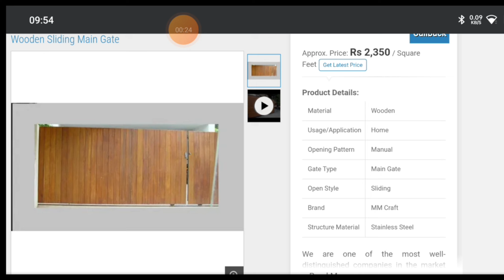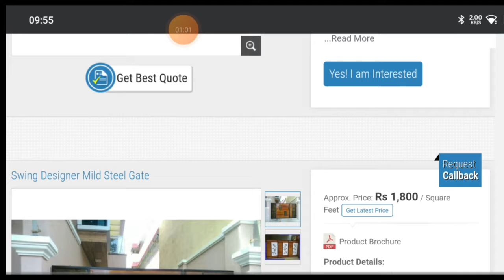MS Gate price 2023 | Front gate rate | लोहे का Gate बनवाने में कितना खर्चा आयेगा | calculate cost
10 Most watched Video of  ( CIVIL SITE VISIT )

yr

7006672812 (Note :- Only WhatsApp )